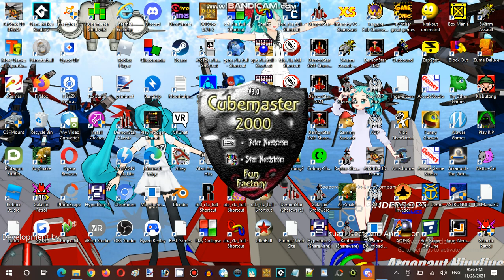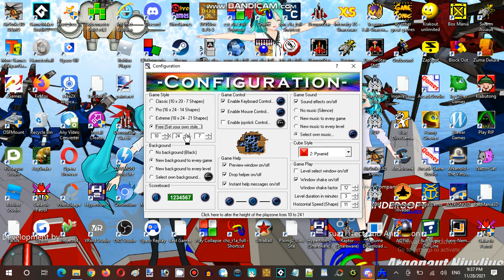Ice Cream Sundays Hour Streaming at Hunter's Server Establishment 01 Part 06